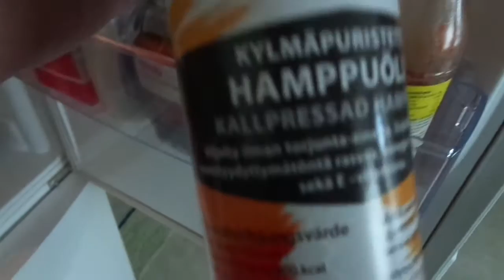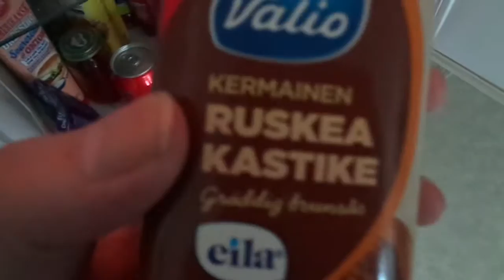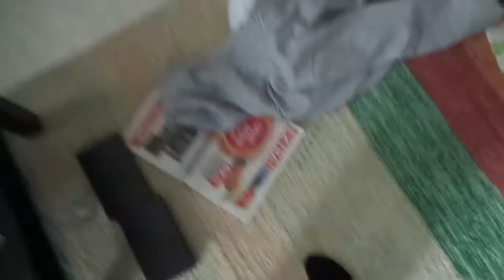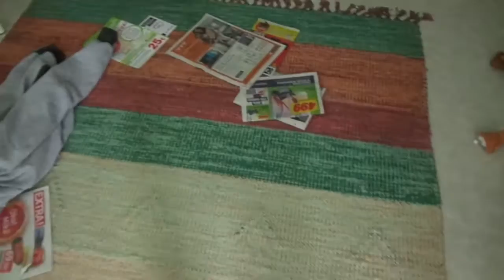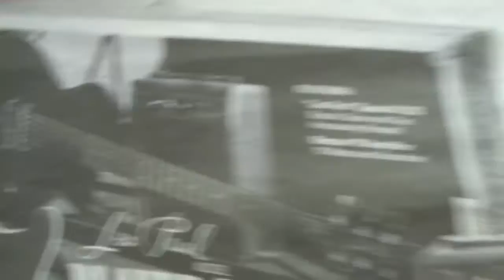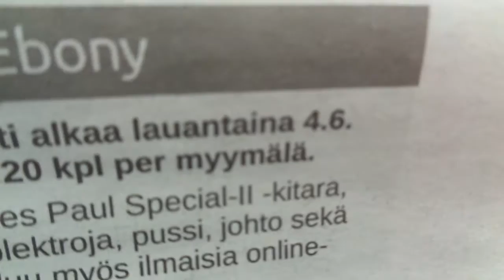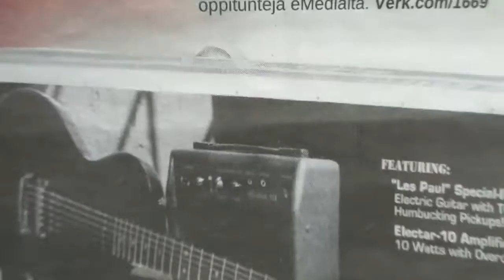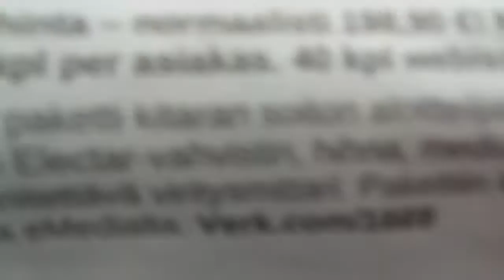Lauvuuntaatita´s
ei mitää